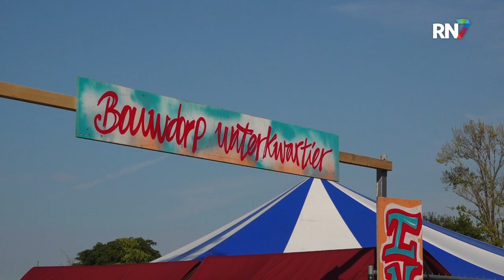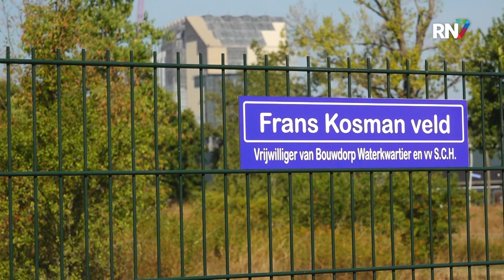Cillessen klaar voor de Goffert en Meijer zegt " geduld is een schone zaak" || RN7 SPORT